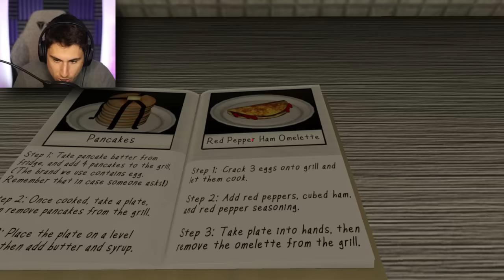The Man From The Window IS BACK! | Beware The Shadowcatcher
The Man From The Window Is back in Beware The Shadowcatcher gameplay | The Frustrated Gamer is back for a new man from the window 2 game also called Beware The Shadowcatcher game! See if I can survive and get Beware The Shadowcatcher all endings! Let's play Beware The Shadowcatcher gameplay with The Frustrated Gamer!